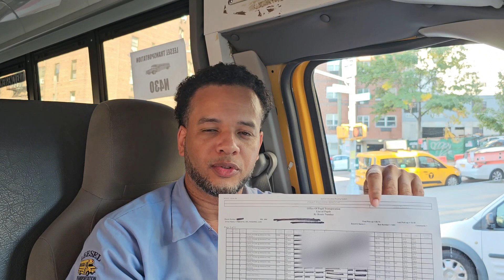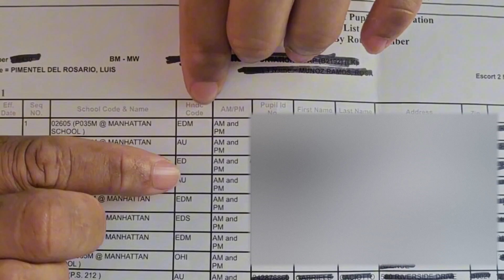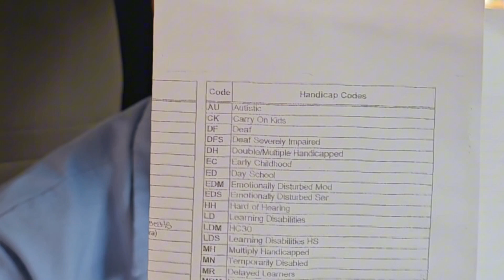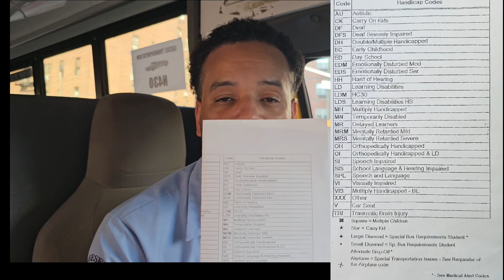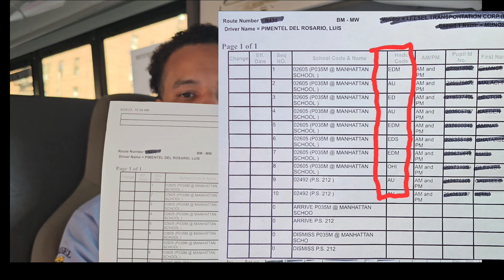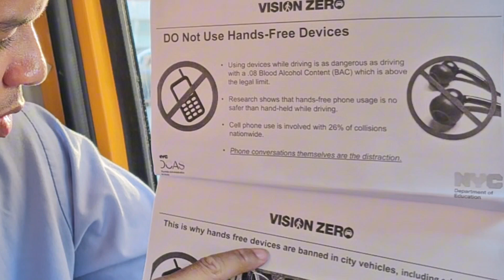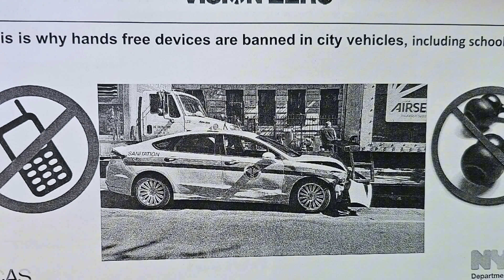Que Son Los Códigos de Estudiantes En Bus Escolar # 28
Los Hándicap Code es un código que le asigna la escuela al estudiante que tiene una condición especial y por esta razón utilizan los servicios de bus escolar.

El paso # 1 para tener tu Licencia CDL es descargar o buscar Gratis el manual de conductor comercial de tu ciudad en la oficina local . Estudiarlo y luego ir a  tomar los examenes teorico en la computadora

1 Conocimiento General , Conducir con seguridad
2 Frenos de aire
3 Bus Escolar
4 Pasajeros

Luego que pasas tus exámenes y tienes tu permiso de aprendizaje ya puedes tomar prácticas, muchas compañías aquí en USA ofrecen entrenamientos gratis

Comienza hoy a estudiar el manual descargalo gratis de su pagina en internet dmv.gov

La mejor forma de Apollar Este Canal es :
Solicitando tu Targeta del CHASE BANK Con mi Link de Referidos y Ganas un Bono de $200